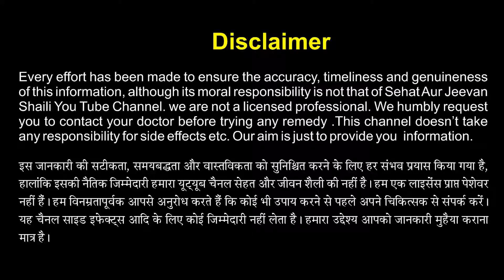गुलाब जल पीने के फायदे | Gulab Jal Ke Fayde | Gulab Jal Pine Ke Fayde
Namaskar Doston is Video me ham aapko Gulab jal ke Harbal Chay ke faydo ke bare me batane wale hai.